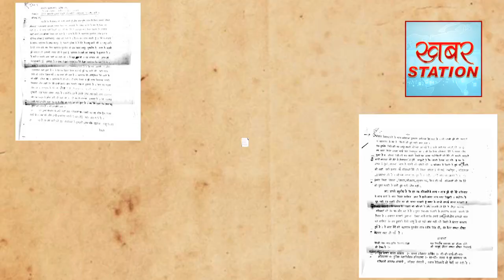बाबा के घिनौने कारनामों की पूरी लिस्ट / क्या थे वो घिनौने काम जानिये पूरी रिपोर्ट // khabar station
एक पत्रकार को गोलियों से भुनवा डाला , वो तडपता रहा, हार नहीं माना ,देखिए पूरा सच// khabar station